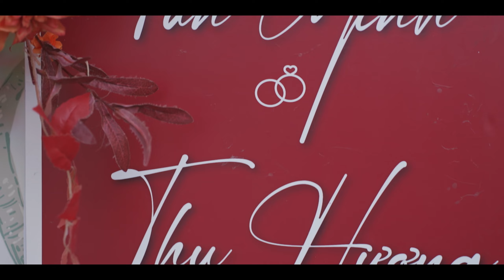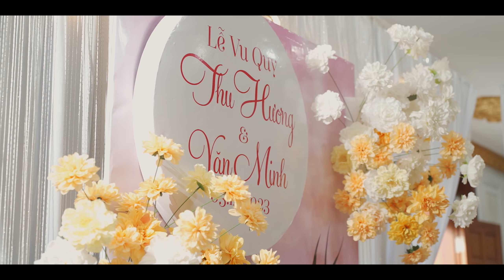Phóng Sự Cưới - Văn Minh & Thu Hương